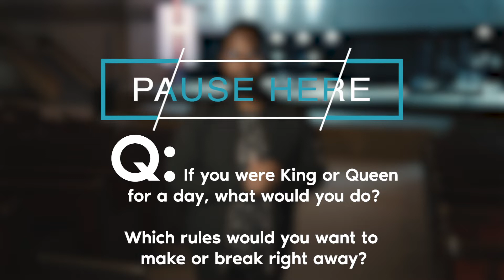Free People (Part 2) // Senior High at CircleYouth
Jon Ravichander brings Part 2 of our Senior High series, “FREE PEOPLE”!

Circle Drive Alliance Church in Saskatoon. cdac.ca